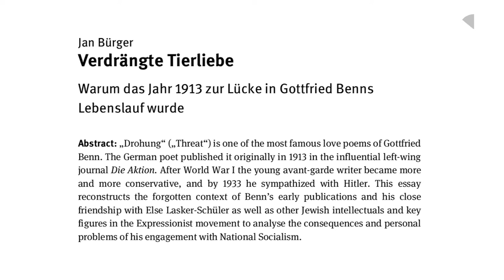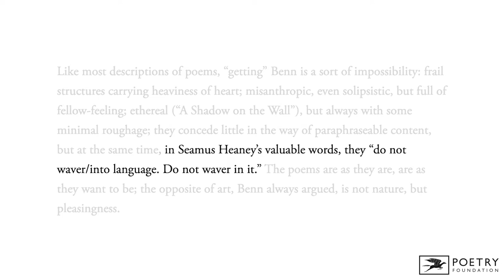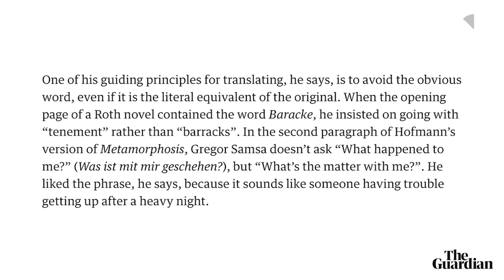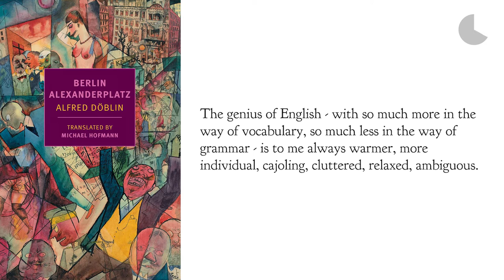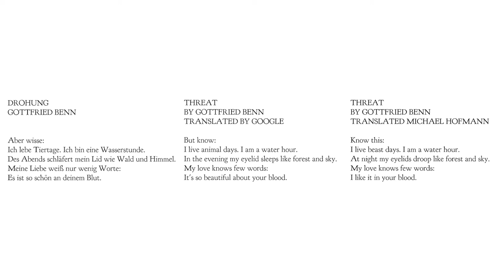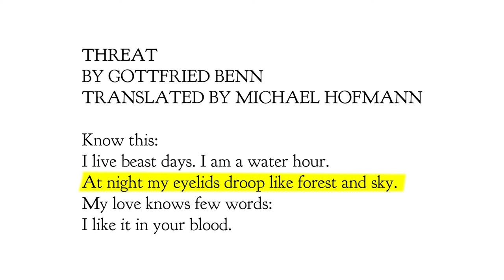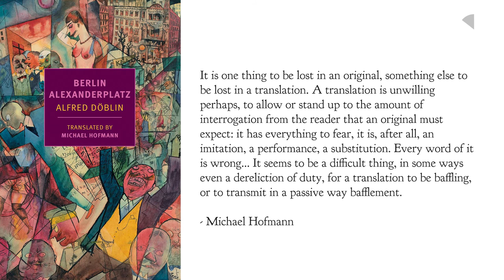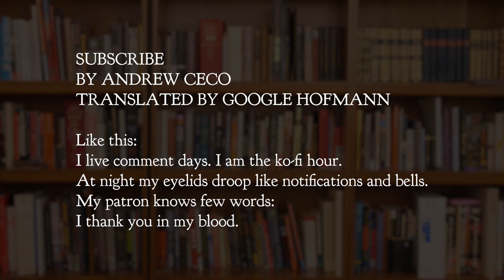I Like It In Your Blood - Poem Analysis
Gottfried Benn wrote a poem, Michael Hofmann translated it, and I got obsessed with it. Here's what happened next.

CHAPTERS:
Gottfried Benn [01:10]
Michael Hofmann [08:03]
Andrew Ceco [13:44]

THANKS TO:
Jasmine Edwards
Joe Barnes
and you, the viewer!